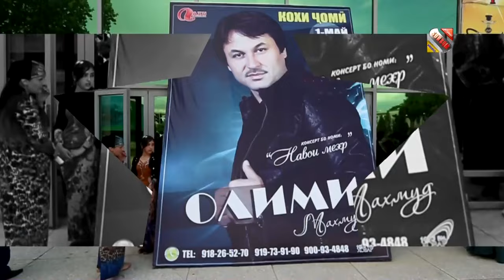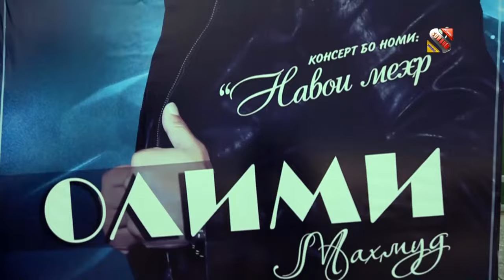Ба наздики - Сухроб - Олими Махмуд | Coming soon - Suhrob - Olimi Mahmud / Consert / TajMedia Pro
Ба наздики - Сухроби Махмуд - Олими Махмуд | Coming soon - Suhrobi Mahmud - Olimi Mahmud / Consert /